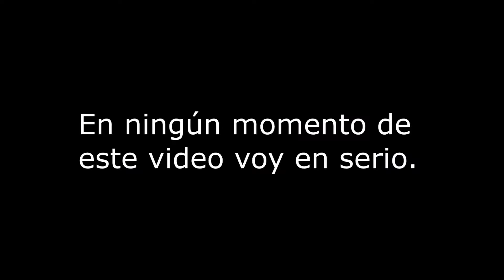Patinar con un eje roto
patentemos esta vaina. concreteboard tipus of life.